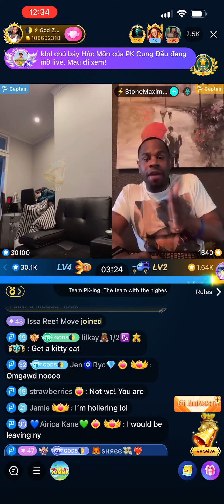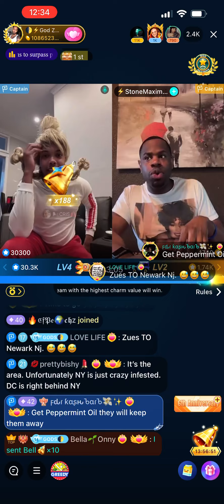God Zues spooked by at rat in his apartment! 😣